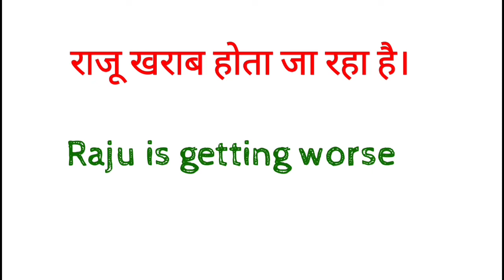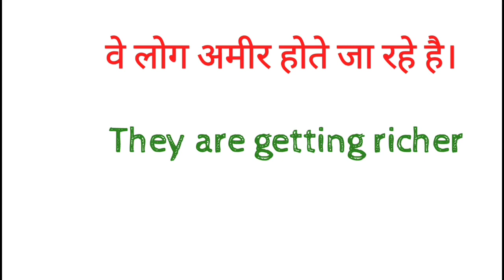रोज बोले जाने वाल्वे इंग्लिश के वाक्य || spoken English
रोज बोले जाने वाल्वे इंग्लिश के वाक्य || spoken English    dosto ye hamara education channel hai jisme english asaani se sikhne ke tarike bataye jaate hai aur hamara har video step by step hota bilkul ek real class ki tarah dosto agar aapko achha lage toh like karna share karna comment karna aur mere channel ko subscribe kar dena agar aap english sikhna chahte hai toh deva english spoken class ka regular video dekhiye ENGLISH SIKHNE KA SABSE ASAN TARIKA  english kaise sikhe  hindi se english kaise sikhe